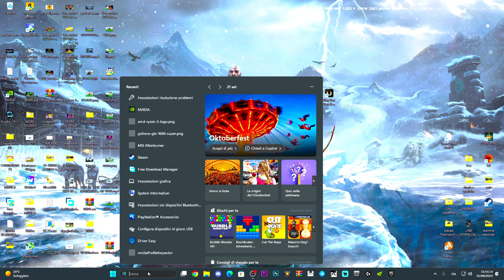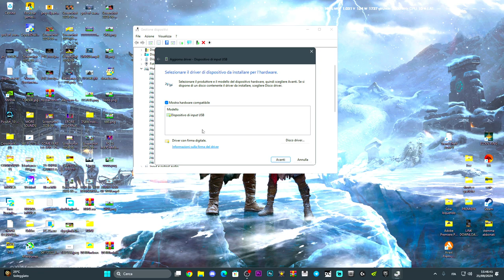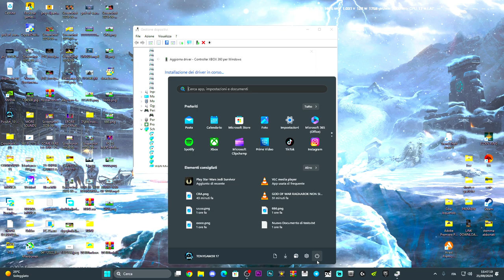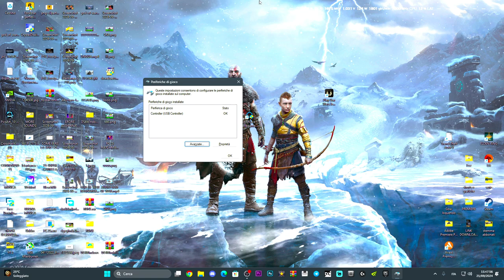CONTROLLER NON SI CONNETTE SU FC 25 | GAMEPAD BLUETOOTH , USB , WIRELESS NON FUNZIONA SU FIFA 25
Urla inquietanti,build elden ring,fc 24 controller not working,sounds effects meme,come attivare windows 11,magia elden ring,ea sports fc 25 controller not working,ea sports fc 25 gamepad not working,windows 11,windows 10,pc,ea sports fc 25,asus,dell,hp,msi,acer,lenovo,huawei,lg,vaio,surface,controller,ea sports fc 25 controller not working windows 11,ea fc 25 controller not working,fc 25 controller not working,ea fc 25 controller support,controller su fc 25

on GAMSGO risparmi su Netflix, Amazon, Spotify, Disney Plus e programmi OFFICE 365
""""""""""""""""""""""""LINK GAMSGO""""""""""""""""""""""""""""""""

MIO REFCODE:563685ph1

PC:
MOBO: B450 GAMING PLUS
CPU: R5 3600
GPU: 1660 SUPER
RAM: 16 GB
CASE: 4000D AIRFLOW CASE CORSAIR

VIDEO TUTORIAL
               GAMES---TECH---MICROSOFT